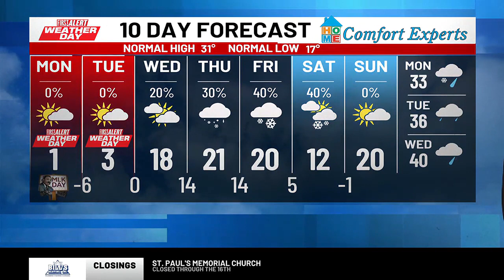First Alert Weather - Jan. 15, 2024 - 12:15 p.m.